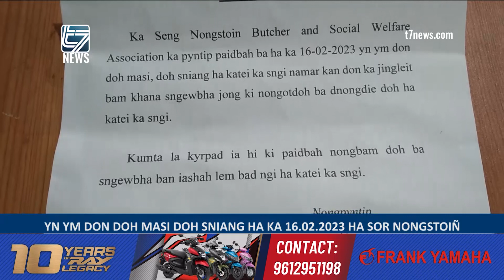YN YM DON DOH MASI DOH SNIANG HA KA 16 02 2023 HA SOR NONGSTOIÑ